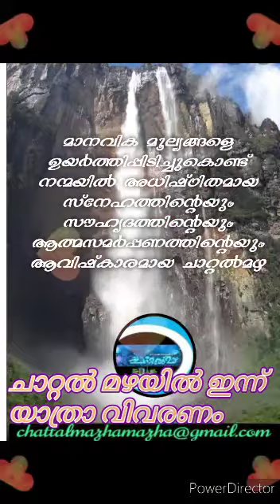Travelling event | Chattalmazha Programm | Presenter Nosermathew sir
ചാറ്റൽമഴ എന്ന സൗഹൃദ കൂട്ടായ്മയിൽ കേരളത്തിലെ തിരുവനന്തപുരം മുതൽ കാസറഗോഡ് വരെയുള്ളവരും, പ്രവാസികളും ഉൾപ്പെടെയുള്ള കൂട്ടായ്മയാണ്.

വിനോദത്തിനും വിജ്ഞാനത്തിനും പ്രാധാന്യം കൊടുത്തുകൊ
ണ്ട് പോവുന്ന ഒരു വാട്ട്സപ്പ് കൂട്ടായ്മയാണ് ചാറ്റൽ മഴ.
*ഇതര വാട്ട്സപ്പ് കൂട്ടായ്മകളിൽ നിന്നും വ്യത്യസ്ഥമായി ഓരോ ദിവസവും സമകാലീന വിഷയങ്ങൾ കോർത്തിണക്കി പ്രോഗ്രാമുകൾ നടത്തി മുന്നോട്ട് പോവുന്നു.
സംവാദങ്ങളും, പുസ്തക പരിചയവും , യാത്രാവിവരണവുംഹോട്ട് സ്പോട്ട് വിഷയവും, പാചകം , കല, ഓർമ്മകൾ പങ്കുവെക്കൽ, തുടങ്ങി, അവരവരുടെ സർഗാത്മകതകളെ പ്രോത്സാഹിപ്പിച്ചും പരിപോഷിപ്പിച്ചും, Gust & motivation ക്ലാസ്സുകളൊക്കെനടത്തിയും മുന്നോട്ട് പോവുന്ന വേദിയാണ് ചാറ്റൽ മഴ, പ്രായഭേതമില്ലാതെ അംഗമാവാകാവുന്നതുമാണ്.

 താൽപര്യമുള്ളവർക്ക് ഈ Link വഴി Entry ഗ്രൂപ്പിൽ പ്രവേശിക്കാവുന്നതാണ്.

*അഡ്മിൻപാനൽ.*